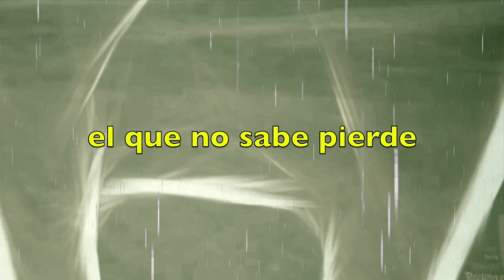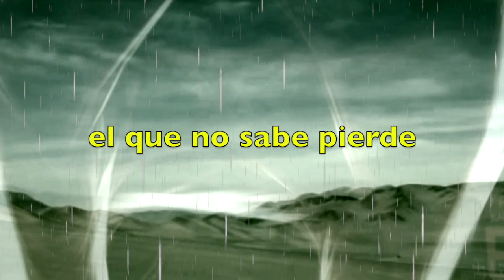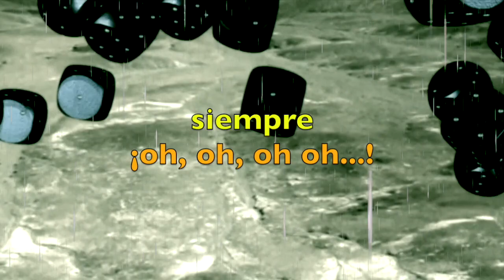'El que no juega pierde' by elduendesuarez